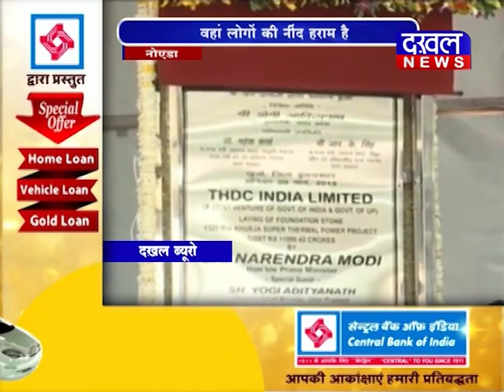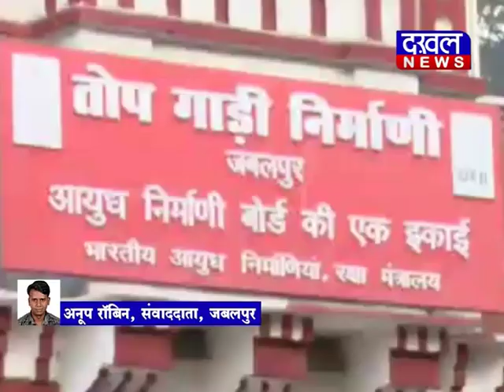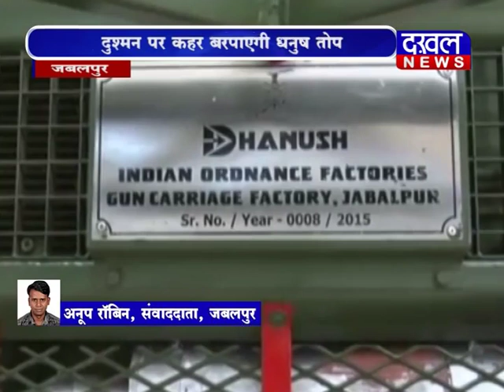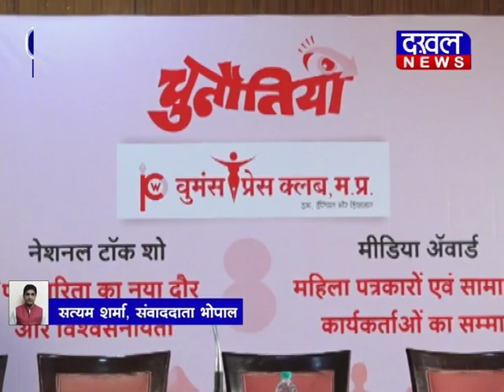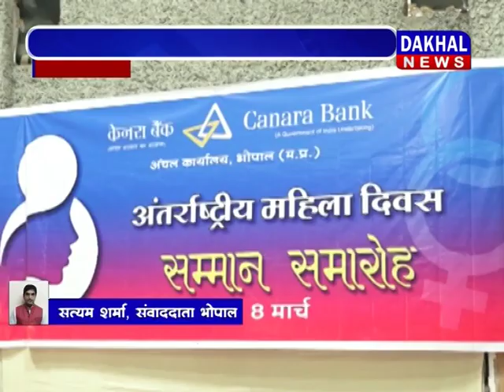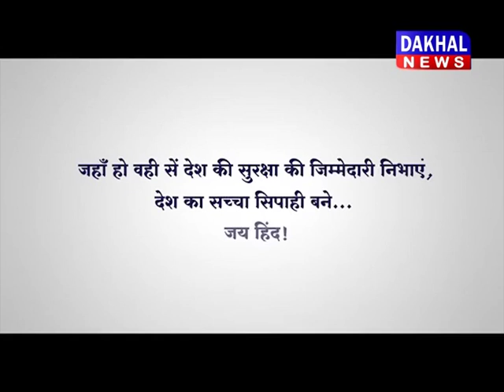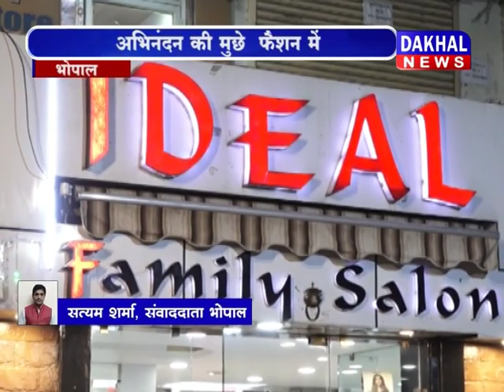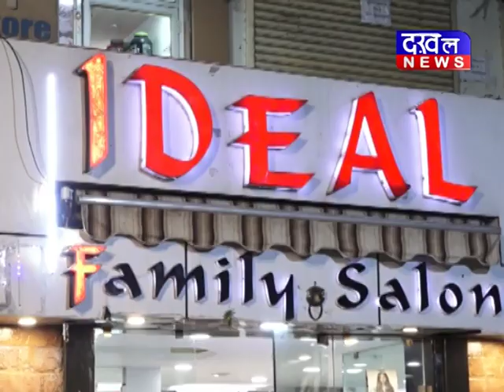9 MARCH BULLETIN ||DAKHAL NEWS